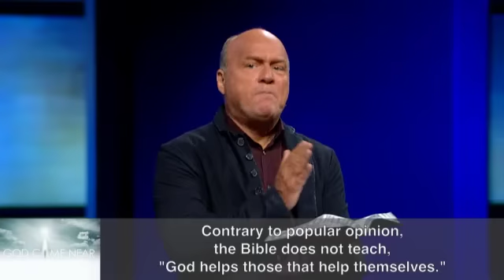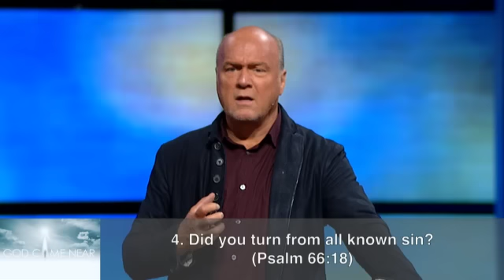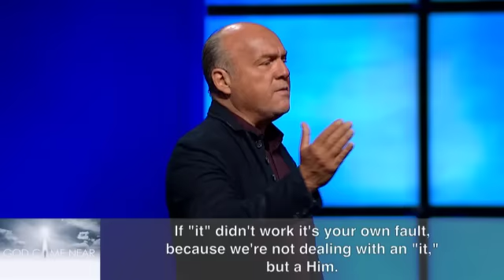Do You Want to Change Your Life?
Many of us have questions that we can't wait to ask God when we get to heaven; but did you know that God has some questions for you? Pastor Greg takes a look at the meeting of Jesus with the paralyzed man at the Pool of Bethesda. This man had been in that condition for so long that he had given up hope that his life would ever be better. Greg offers some valuable insights from this account that we can apply to our lives today.